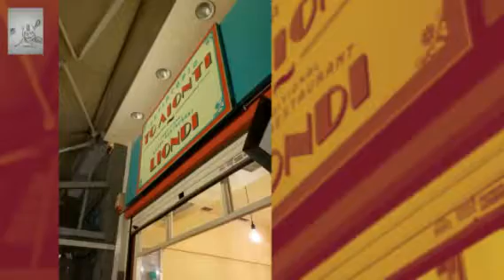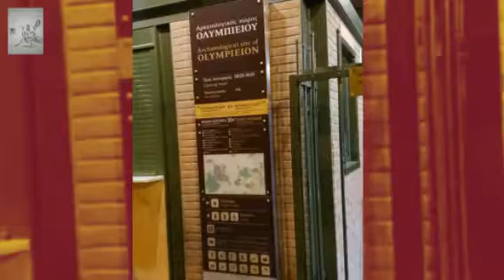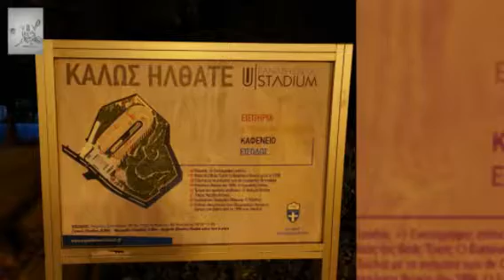Trip to Greece Part 1